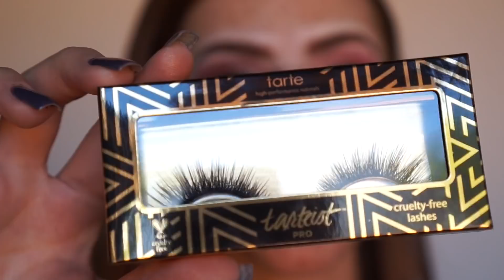Misturei as minhas bases TOPS para criar a BASE PERFEITA!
💕 Musical.ly : @marimariamakeup